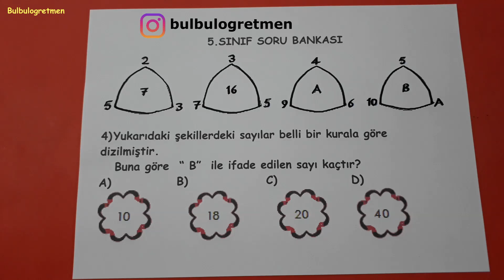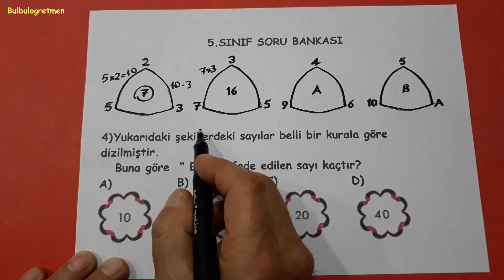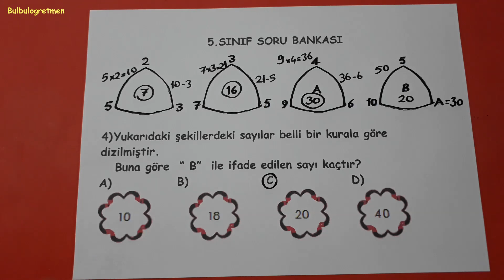5.sınıf örüntüler sorusu (4.SORU) @Bulbulogretmen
Hepinize başarılar !